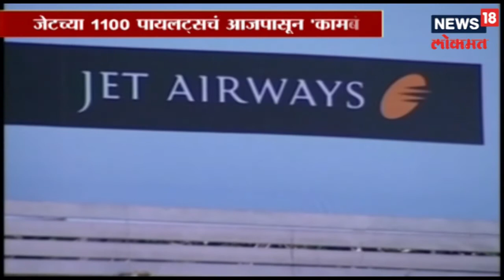जेटच्या ११०० पायलटसचं आजपासून 'कामबंद',सडे तीन महिन्यांपासून पगार ना दिल्यानं संताप